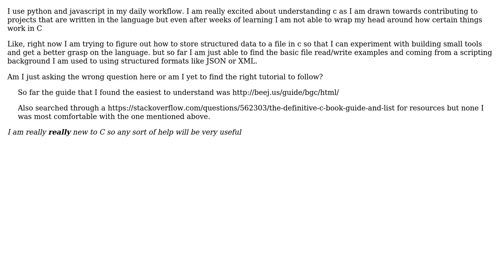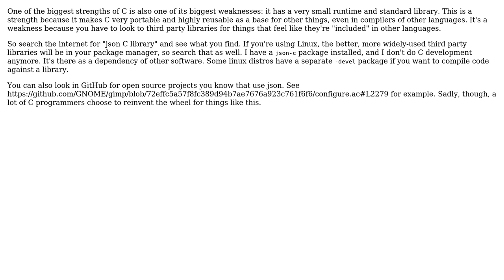Software Engineering: Understanding C after getting used to scripting languages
With thanks & praise to God, and with thanks to the many people who have made this project possible! | Content (except music & images) licensed under CC BY-SA | Music | Images & others | With thanks to user Karl Bielefeldt user Geek and the Stack Exchange Network Trademarks are property of their respective owners. You are responsible for your own actions.